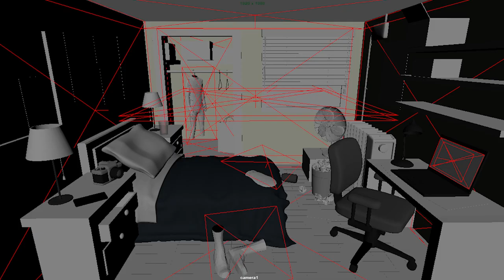Demo Reel - Visual Development - Mauricio Rojas Leaños